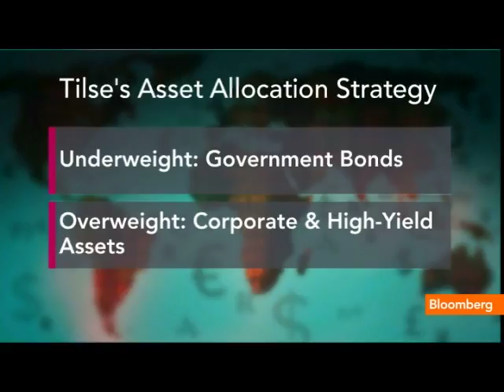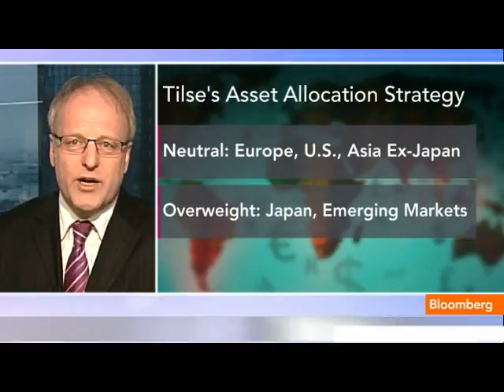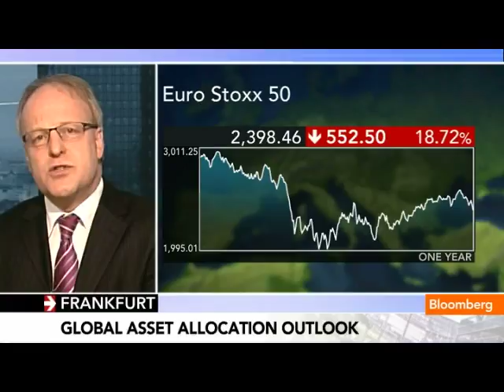ECB's `Genius' Loans Calming Markets, Allianz Says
April 5 (Bloomberg) -- Thomas Tilse, head of portfolio strategy at Allianz Global Investors, talks about the European debt crisis and his investment strategy.
     He speaks from Frankfurt with Owen Thomas on Bloomberg Television's &quot;Countdown.&quot; (Source: Bloomberg)